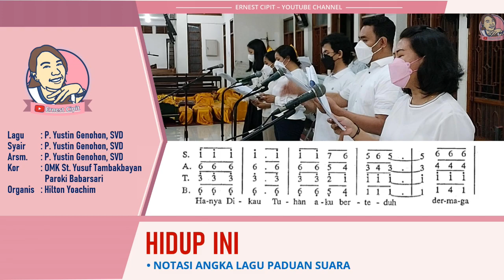Lagu Komuni atau Madah Syukur Hidup Ini Ciptaan Pater Yustin Genohon SVD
Syair lagu Hidup Ini lengkap:
1. Hidup ini sungguh tak berarti
    Bila Tuhan tak mendampingi
    Segalanya jadi tak pasti
    Bila kita trus ingkar kasih-Nya
2. Jalan hidup terhampar membentang
    Tangan Kasih-Mu trus membimbingku
    Jiwa ragaku aman slalu
    Kasih-Mu Tuhan indah slamanya
3. Syukur Tuhan untuk segalanya
    yang mewarnai hidup ini
    Jadi kenangan indah dan mulia
    Mempesona di sepanjang waktu
4. Tahun lama beranjak dan pergi
    Menorehkan cinta Sang Pencipta
    Membias murni di alam ini
    bagi insan kembara dahaga
Reff :
Hanya Dikau Tuhan aku berteduh
Dermaga cinta indah berseri
Jiwaku berpaut dalam kasih-Mu
Ajaib Tuhan kasih-Mu untukku
Syair : P. Yustin Genohon, SVD
Arsm.: P. Yustin Genohon, SVD
Kor: OMK St. Yusuf Tambakbayan Paroki Babarsari
Organis  : Hilton Yoachim
Lagu Hidup Ini dengan lirik, dinyanyikan pada saat Misa di Paroki Santa Maria Assumpta Babarsari.